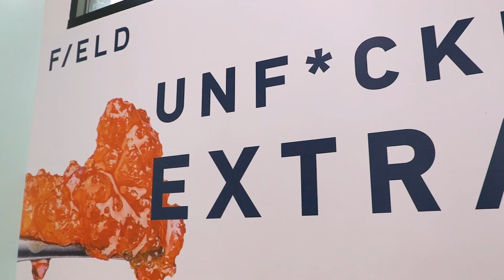PLANT SHOPPING - John Salley - Eat it like Rastas do.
NBA legend John Salley stopped by The Potttery in Los Angeles to shoot some hoops and learn about the variety of products available. John shared stories about his journey with the plant, NBA career, and latest ventures for the first episode of ‘Plant Shopping’ hosted by Marcus Malone.